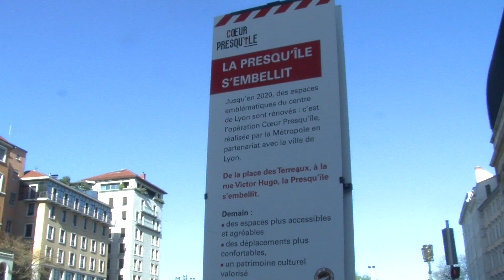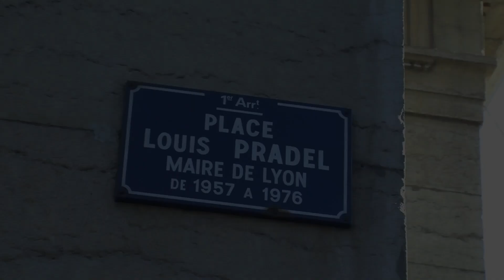Les Skateurs de l'Hôtel de Ville à Lyon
Pourquoi la présence des skateurs sur la place Louis Pradel à Lyon fait débat ?